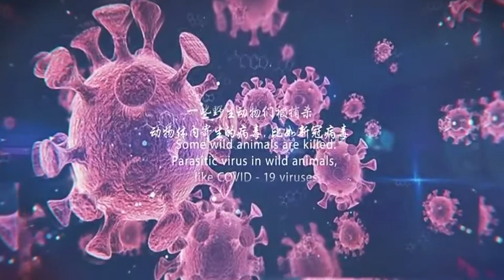Lunch Time Challenge - PALM